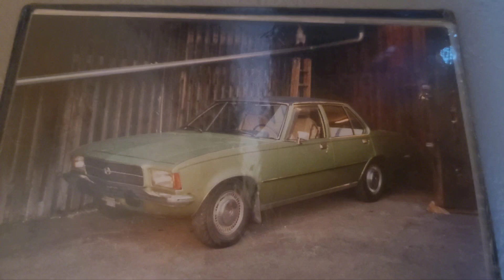Oldtimer Opel, seinen Ersten hat er immer noch inzwischen hatte er über 150 davon!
Mein lieber Freund hat immer wieder ein paar Bilder von seinen alten Opel geschossen! Heute gelten diese Bilder als absolut legendär! Auch wenn die Bildqualität zu wünschen lässt, aber sie sind authentisch und zum Teil halt auch 40 Jahre alt! Aber sicherlich werden jedem Opelliebhaber wahre Träume wach! Just enjoy the inspiration and the magic of the past time!